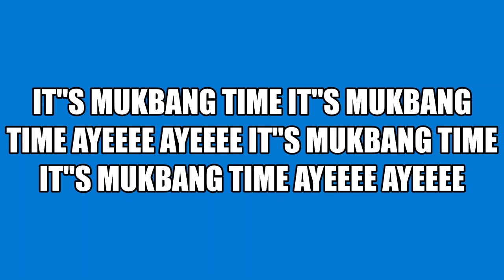GRILLED CHICKEN WRAP COME & LET"S EAT MY YT